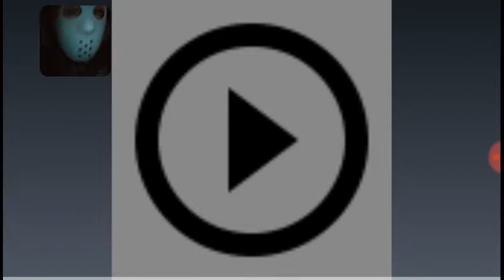How long can I survive